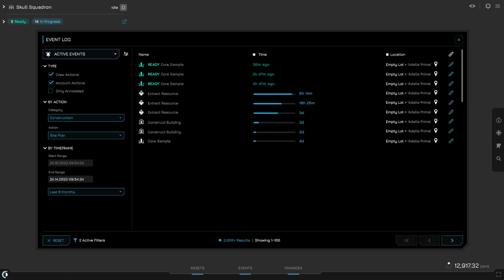All new game client coming soon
A sneak peek at some of the upcoming game client